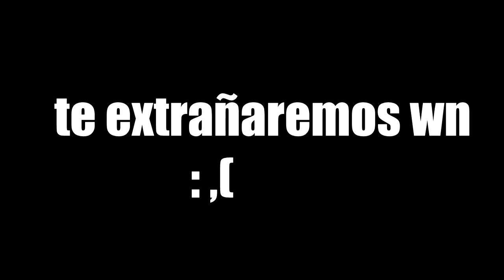Adios Gato?.. The End Of JW - Podcast Juiste Wena #3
en este tercer podcast despedimos a nuestro benja que se va y no vuelve mas :,( ... lo despedimos con todo !! UN PEQUEÑO DATO: se cortara el podcast en el minuto 12, ahi termina el pre-podcast y luego comienza el podcast.

Disfrutenlo perros ql xD